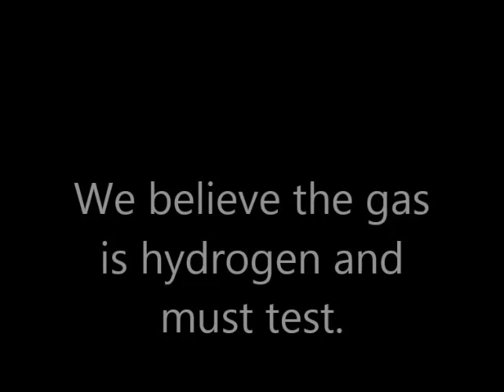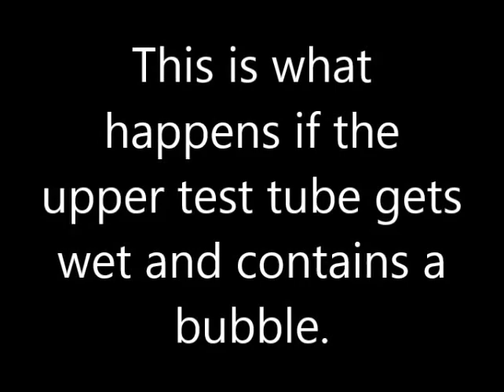Calcium with water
The reaction of calcium with water as well as the test of the hydrogen being produced.